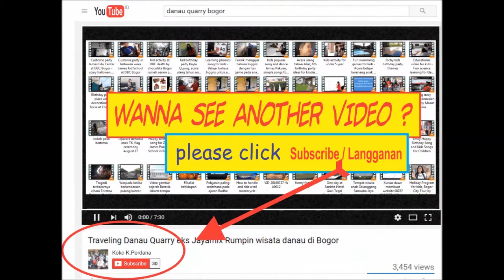Perayaan ulangtahun ke 4 Verenza Victoria Leo di sekolah TK di Bogor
perlengkapan ultah anak
menu ultah anak
tas ultah anak murah
mc ulang tahun anak
bingkisan ulang tahun anak murah meriah
jual souvenir ulang tahun anak murah
persiapan ulang tahun
tas souvenir ultah
jasa dekorasi ulang tahun
bingkisan ultah anak
souvenir ultah anak